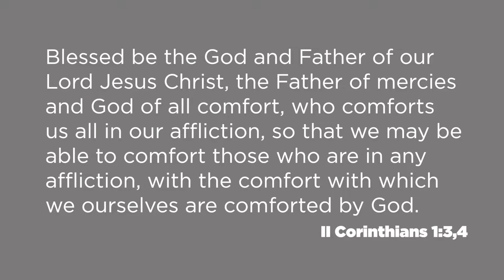How Can We Comfort Others? | The Weekly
Pastor Jeremy gives us three ways that we can be confident in our ability to comfort others in the midst of their pain and suffering.